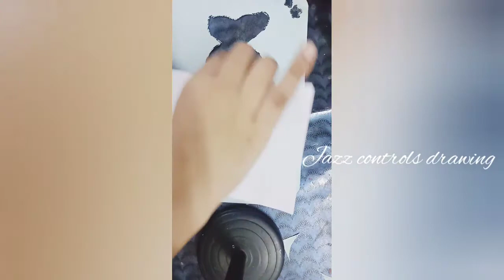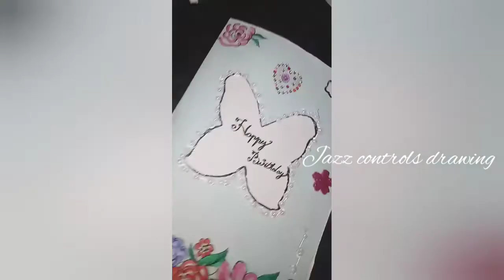How to make birthday card